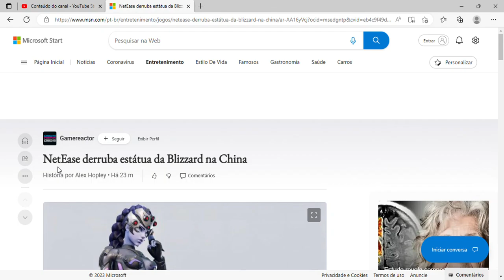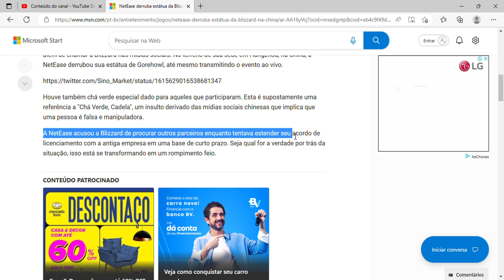NetEase derruba estátua da Blizzard na China